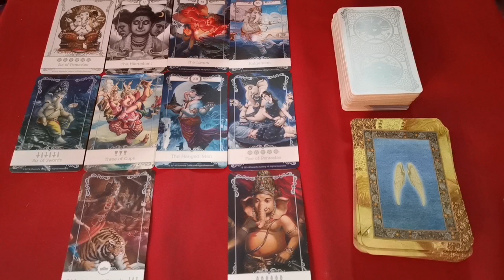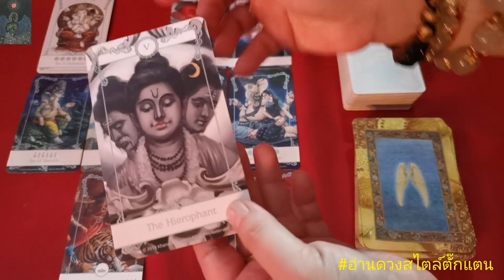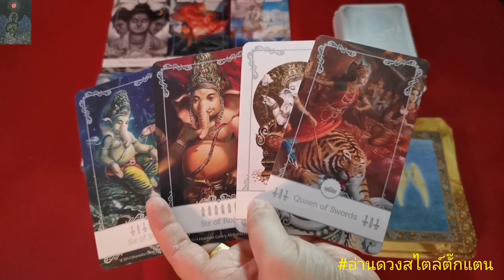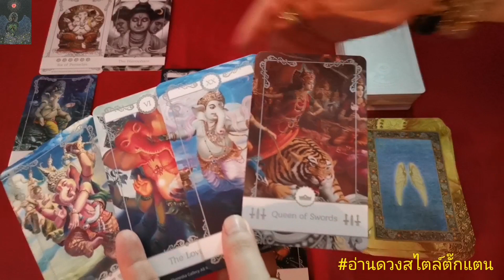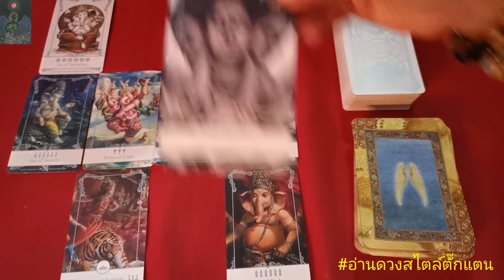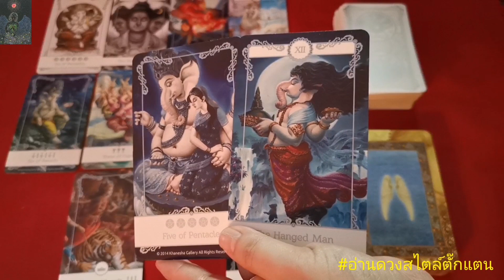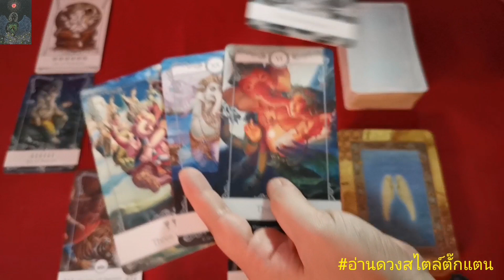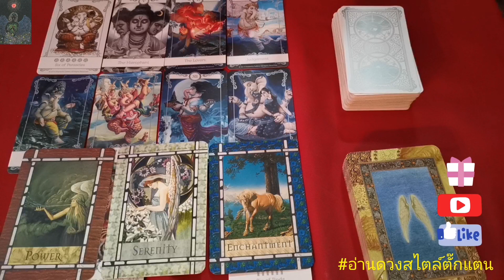ลัคนาและราศีตุลย์ คำพูดสำคัญ ปล่อยวางเสียบ้าง ผู้ที่เกิดระหว่าง 22ก.ย.-21ต.ค. ประจำเดือนพฤษภาคม 2566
ดวงรายเดือนลัคนาและราศีตุลย์
ผู้ที่เกิดระหว่าง 22 ก.ย. - 21 ต.ค.
ประจำเดือนพฤษภาคม 2566

เช็คลัคนาราศีเกิดตัวเองได้ที่

ดูเพื่อเป็นแนวทางเพราะเป็นดวงภาพรวมไม่ใช่ดวงส่วนตัวของแต่ละบุคคลนะคะ

สามารถติดตามผลงานได้ที่เพจ
🔮อ่านดวงสไตล์ตั๊กแตน

ดูดวงส่วนตัว ค่าครู
ไพ่ยิปซี 399 บาท
โหรศาสตร์สากล 500 บาทค่ะ